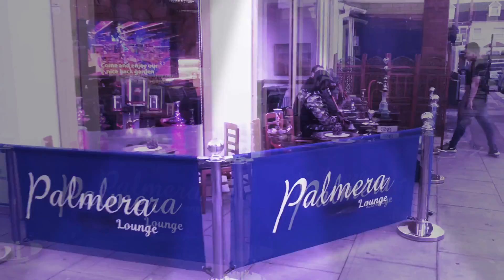| Palmera Restaurant & Lounge | Shayan RRR |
Welcome to Palmera Restaurant & Lounge based at 19-21 Acton Highstreet, W3 6NG, London, England.

We're known for grilled SeaBass😎 Lamb Kofta😋 Palmera's Chicken Salads😍 and Our Shisha is the Babylon famous Shisha 😱 Also enjoy our delicious desserts 🍨